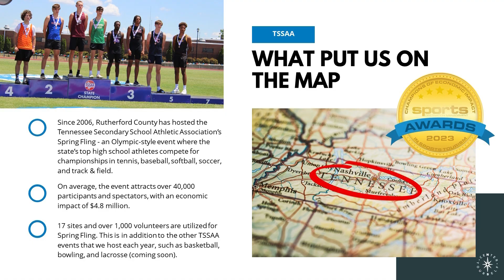2023 Rutherford County Tourism Numbers (Newsbreak)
The Rutherford County Convention and Visitors Bureau received its latest tourism data for 2023. The results are exciting for the community with 36 billion dollars in tourist activity and 144 million visitors to the state.